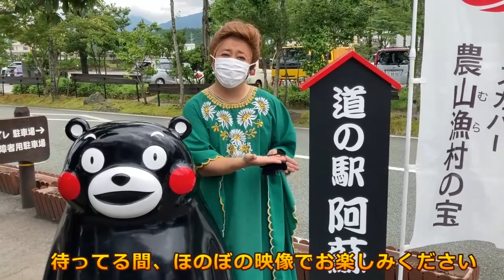阿蘇ソフトクリームは誰の手に！？ ワンピース銅像巡り阿蘇編① 覆面B芸人人生最後！？ウソップ編#ばってんチャンネル＃阿蘇駅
ワンピース銅像巡り第5弾！！

阿蘇駅ウソップ像

阿蘇のソフトクリームをかけてクイズで勝負！！

さらには覆面Bの芸人人生を脅かす試練が！

熊本を代表する芸人、ばってん荒川！！のjr.が二代目として復活！
こんな時だからこそ！熊本を元気に！
おばあちゃん流の切り口で日本を明るくする！